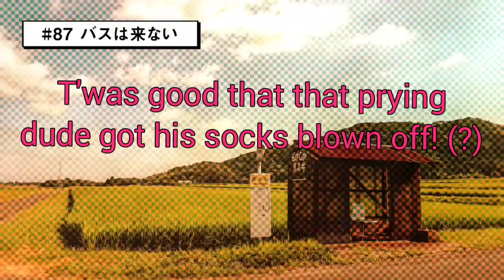(Charisma House) Compilation of Sarukawa laughing (up untill episode 88)